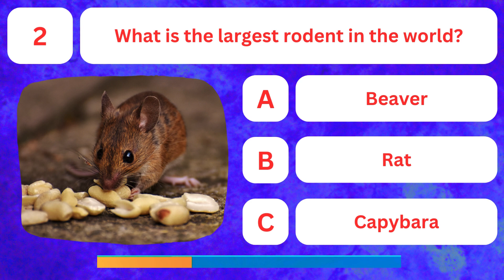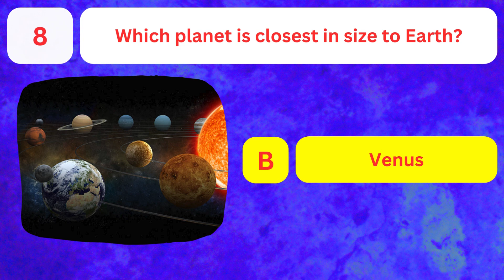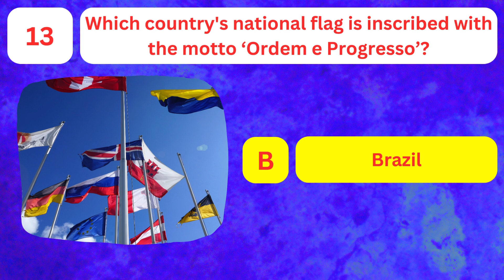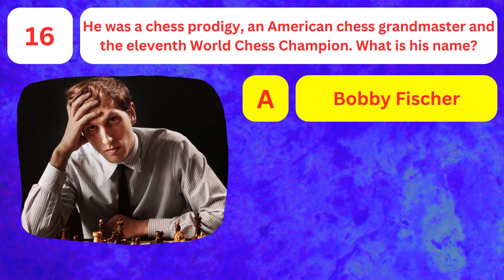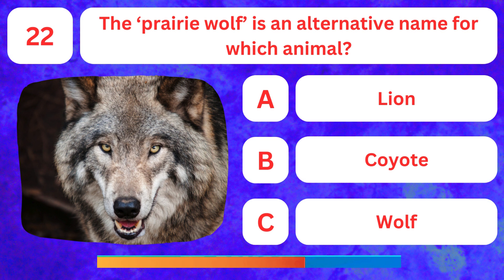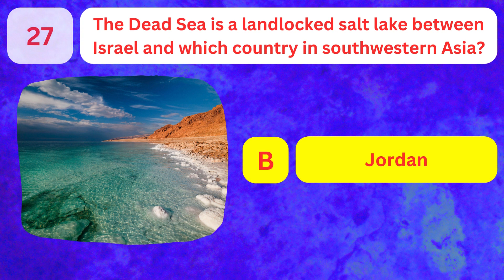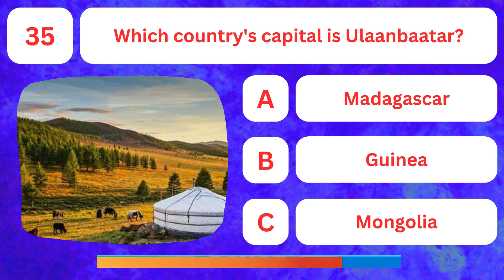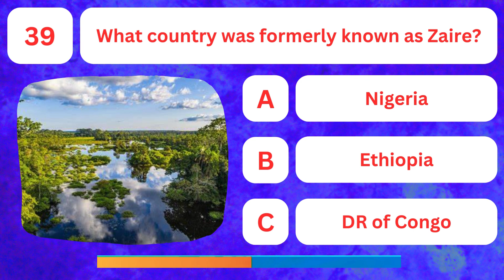The Ultimate General Knowledge Trivia Quiz | 40 General Knowledge Quiz Questions | Are You Smart?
Welcome Geniuses!
How do you rate your knowledge of the world?
Take this quiz and test you General Knowledge Skills!
40 General Knowledge Questions and 10 seconds each!
GOOD LUCK QUIZZERS!

Comment your score at the end! Play with friends and family members to make the quiz more FUN & EXCITING!

Trivia Daily is your daily quiz & trivia channel! I post daily quizzes JUST FOR YOU!